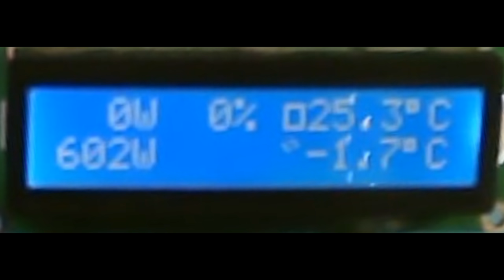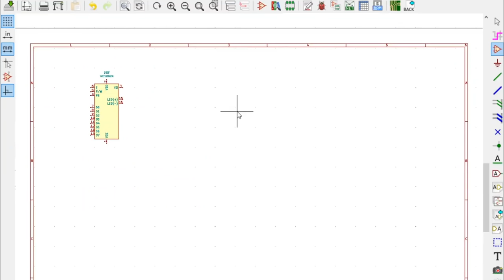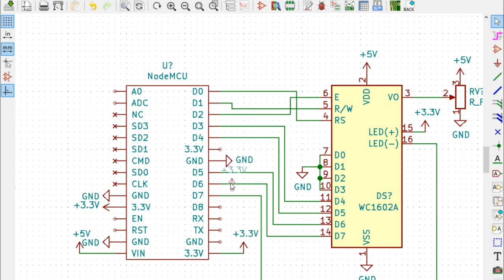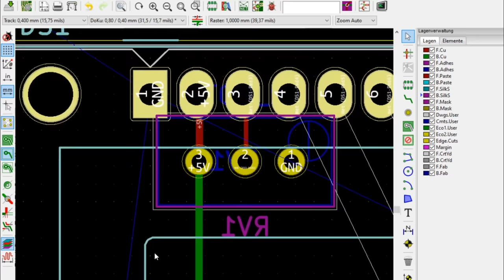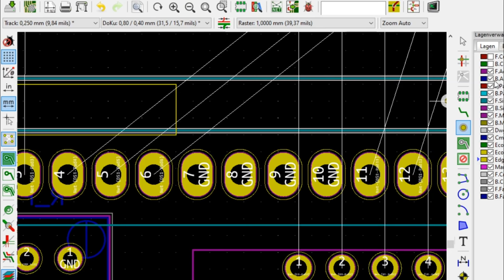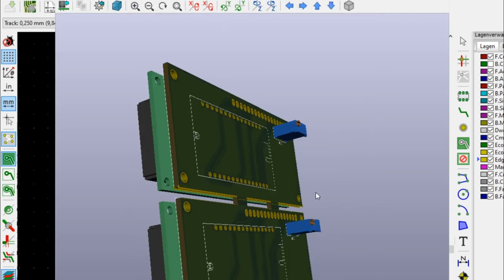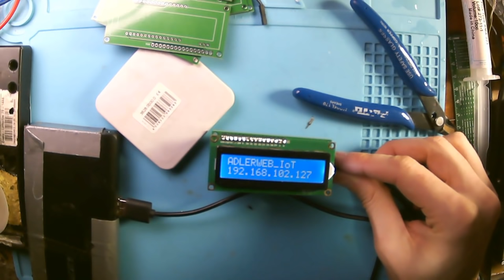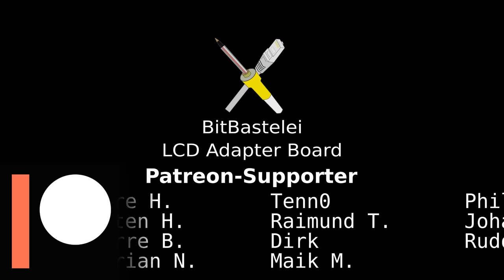BitBastelei #368 - ESP LCD-Adapter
Vor einiger Zeit hatte ich gezeigt wie man ein HD44780-Display mit Arduino an einen ESP8266 anbinden kann. Diese Konstruktion nutze ich noch immer um einen schnellen Überblick zu bekommen. Leider war die Verkabelung etwas wacklig, sodass ich immer wieder nachstecken und neu starten musste. Da noch etwas Platz in einem Paket war soll es nun dank KiCAD eine separate Platine richten. Kleine Arbeit, großer Stabilitätsgewinn.